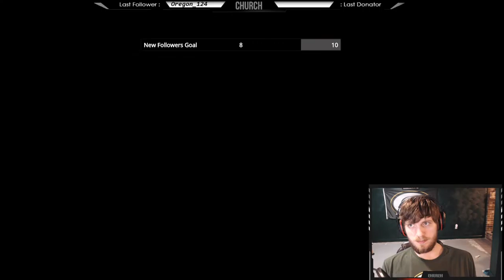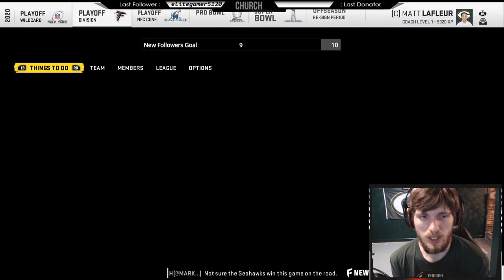Single Player Franchise Green Bay | Pushing for the Playoffs! | Come Chill!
Hello,

My name is Alex but a lot of my online friends call me Church! I've been gaming since I was 5 years old and always wanted to get into streaming and finally have the opportunity.

I just started streaming not to long ago and I'm working to build my audience. I appreciate you checking me out and if you like hanging out with me please like the stream and follow! If not, I appreciate you taking the time to check it out anyways!

My Setup:

CPU: AMD Ryzen 7 1700X
Cooler: Coolermaster 240mm Cooler with 2 Corsair ll140 RGB Fans
RAM: 16 GB Corsair Vengeance 3000 MHZ
Video Card: MSI Nvidia Geforce GTX 1080
Motherboard: Gigabyte  GA-AX370-Gaming K7
Monitors: 3x Asus 24 inch monitors 1 MS refresh Rate
Wheel: Logitech G27 Stock
Keyboard: Logitech G910 Keyboard
Mouse: Logitech G600 MMO Gaming Mouse